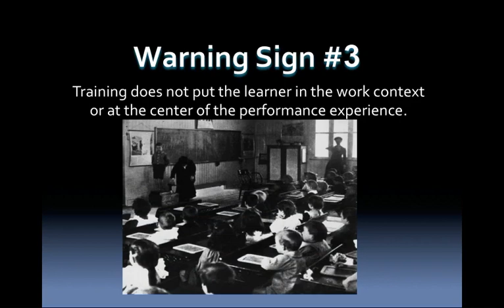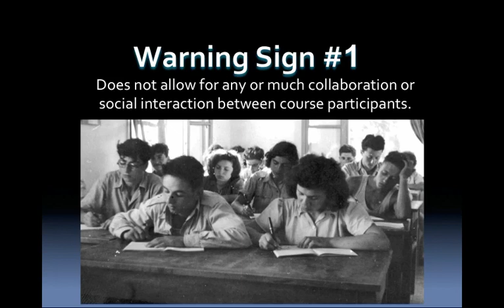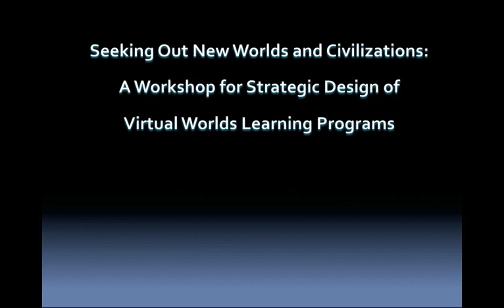7 Warning Signs of Deadly Boring Training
A Workshop on Designing Courses for Virtual Worlds in a Virtual World-What better way to learn and explore your ideas!

This workshop will provide a hands on opportunity for participants to work through ideas for developing virtual worlds based courses. The workshop will provide an assessment of the affordances and benefits as well as pitfalls and allow you to walk out with a basic rough draft design of the idea.